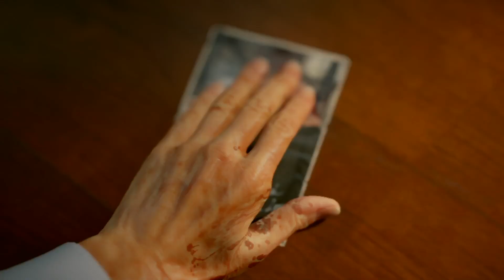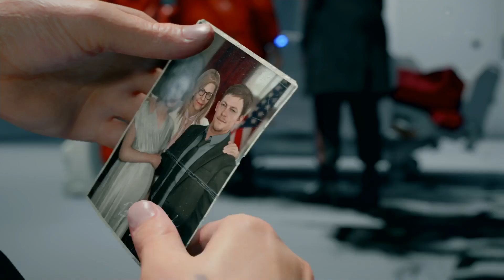Death Stranding - Che Danno le CA!